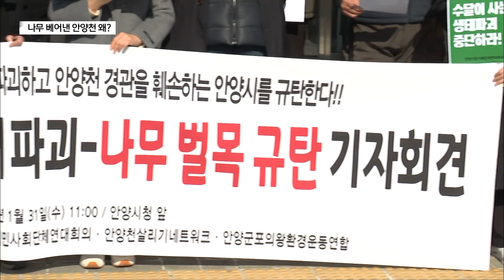"재해 예방 차원" 안양천 나무 벌목...시민단체 반발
[앵커멘트]

최근 안양시가 안양천 주변 나무와 풀들을
베어내 지역 사회에 논란을 일으키고 있습니다.

여름철 하천 범람을 막는다는 이유로 나무를 베어냈다는데
환경단체는 생물들의 환경기능을 무시한 행위라며
강력히 비판하고 있습니다.

권예솔기자의 보도입니다.

[리포트]

안양천 산책로 주변 나무들이
밑동만 남은 채 잘려나갔습니다.

20년은 족히 넘은 제법 굵은 나무들도 예외는 없습니다.

하천 둑 주변도 황량하기는 마찬가지입니다.

관목으로 울창했던 하천 주변은
마치 농사를 짓기 직전 모습처럼 갈아엎어져
생명력 없는 잔가지들만 나뒹굽니다.

안양시가 지난해 말부터 실시한
하천정비사업의 결과입니다.

2022년 집중호우 피해로 쓰러진 나무를 정리하면서
하천 통수면적을 확보해 홍수 피해를 예방한다는 목적이었습니다.

하지만 시민들은 쉽게 납득할 수 없다는 입장입니다.

[안양시민]
"보기 안 좋죠. 시각적으로 사실. 그전에는 풍성하게 있다가
곧 2월 말, 3월초면 이곳에서 개나리,
진달래 노란 꽃 볼 수 있겠다는
생각을 하다...어디 갔지? 또 어처구니가 없는 건
범람 때문에 그랬다? 그건 너무 비약을 했는데...”

안양천살리기네트워크와 지역 환경단체는
“하천의 환경기능은 무시한 채 치수만 고려한
독단적 행위“라며 비판하고 나섰습니다.

그러면서 “명확한 근거와 전문 지식 없이
무차별적인 벌목으로 생태계를 파괴했다“며
하천관리 문제를 꼬집었습니다.

"안양시장은 안양천과 삼성천의 자연경관과
생태계를 훼손한 무차별적인 나무 벌목을 사과하고 원상복구하라!”

이에 앞서 지난 2022년
의왕시가 재해 예방이란 같은 이유로
안양천 주변 대나무를 베어내 논란이 된 바 있습니다.

당시 대나무의 단단한 뿌리가
토양 유실을 막아 오히려 비 피해를 줄일 수 있다는
환경단체의 강력한 비판에
사업이 일시 중단되기도 했습니다.

시민단체들은 단순한 재해 예방적인 측면 외에
생태친화적이면서 동시에 지속적인
하천 관리 방안 수립이 필요하다고 입을 모읍니다.

[노훈심 / 안양군포의왕환경운동연합]
"올바른 하천 관리 방안을 반드시 수립해서 그 방안에 의해서
그 누가 (관리 책임자로) 오더라도 하천이 관리되어야만
안정적이고 생태적이고 치수적인 측면에서 균형 있게 관리가
될 것으로 보여집니다.”

한편 안양시는 안양천 정비 사업을 중단하고
전문가와 환경단체의 자문을 받아
협의하겠다고 입장을 밝혔습니다.

하지만 이미 베어진 풀과 나무들을
다시 되살릴 방법은 없습니다.